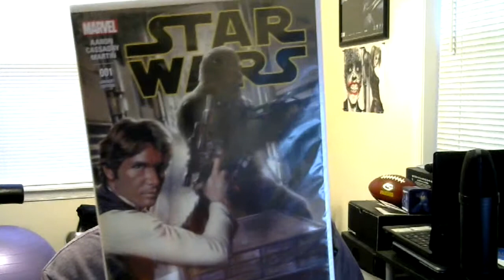REWIND - LootCrate: Jan 2015